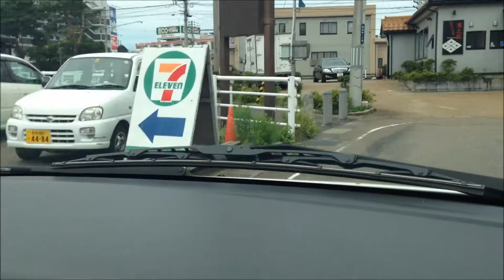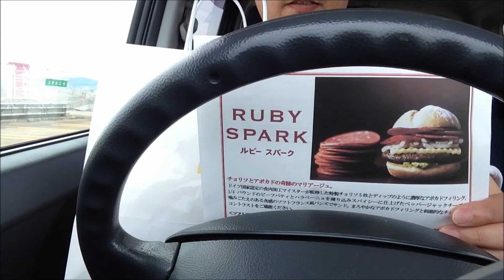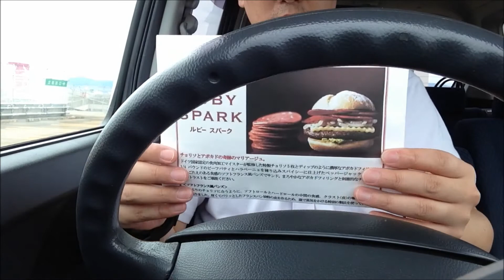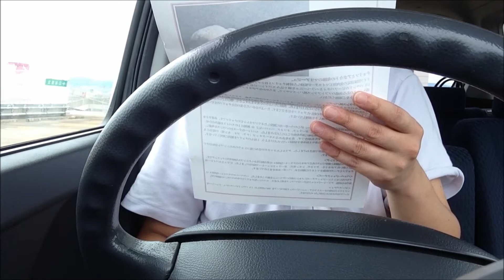ルビースパーク 購入できた。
クォーターパウンダー　ジュエリー　シリーズの
第三段「 ルビースパーク 」　を購入。
価格は何と１０００円(゜レ゜)
今回はどうしても食べたくて購入しました。
※あまりに話が長くなりこの本編では
ﾊﾝﾊﾞｰｶﾞｰ本体はほとんど現れませんｗ

▼こちらも合わせて登録お願いします！